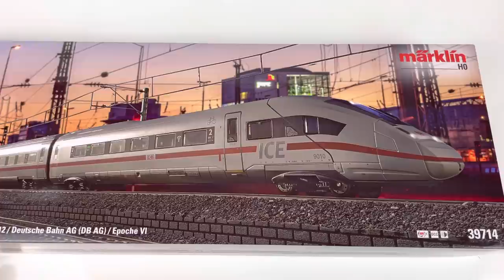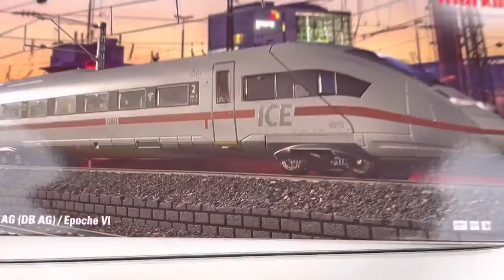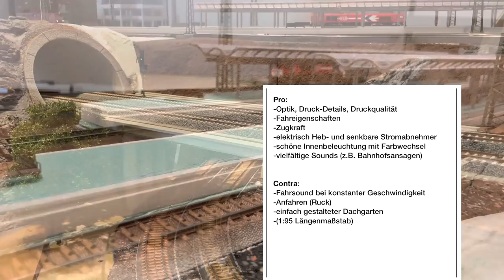749€ - zu teuer oder lohnenswert? | Märklin ICE4 (39714) im Review & Fahrbetrieb mit PIKO Vergleich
Nach langer Verzögerung ist der ICE4 von Märklin endlich erschienen! Grund genug das Modell unter die Lupe zu nehmen und die Fahreigenschaften und Funktionen zu testen. Spannend ist natürlich auch die Frage, wie sich das Modell preislich und optisch im Vergleich zum ICE4 von Piko schlägt. All das versuche ich im Video zusammenzufassen.

Micha

Timestamps
00:00 Einführung
00:28 Inhalt & Ergänzungswagen
01:12 Unboxing
02:04 Optik & Details vs. PIKO ICE4
09:56 Fahrbetrieb & Sound
12:43 automatisch heb- und senkbare Pantographen
13:03 weitere Testfahrten
15:15 Fazit: Pro und Contra des Modells
20:46 Ist der Preis gerechtfertigt? (mit PIKO Vergleich)

▶️Key Facts zur Anlage:
-2,6m x 1,3m
-Märklin C-Gleis
-Steuerung: Märklin CS3+
-ca. 35m Gleislänge
-4 Fahrebenen
-6-gleisiger Schattenbahnhof
-Bahnhof mit 5 Durchgangsgleisen